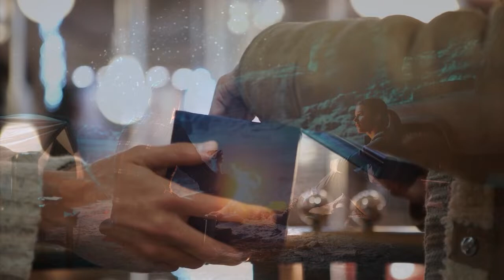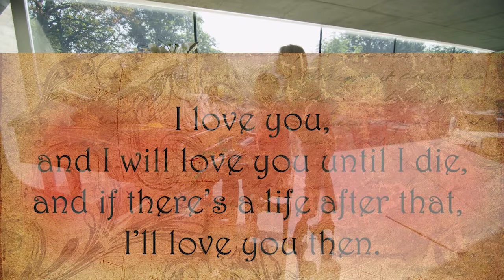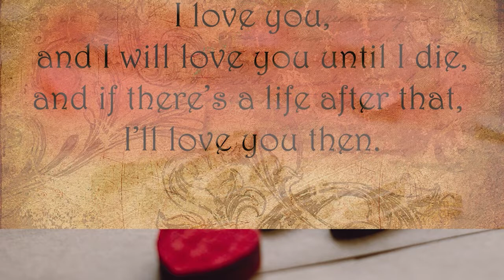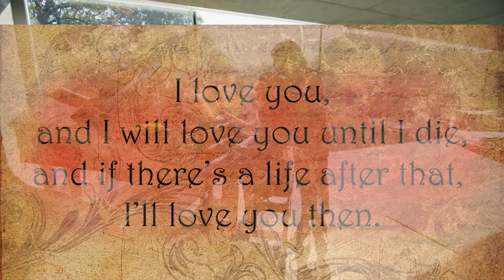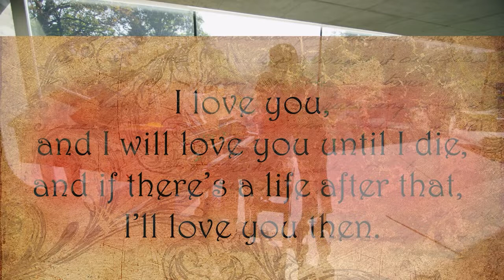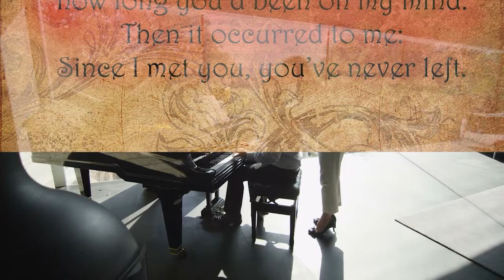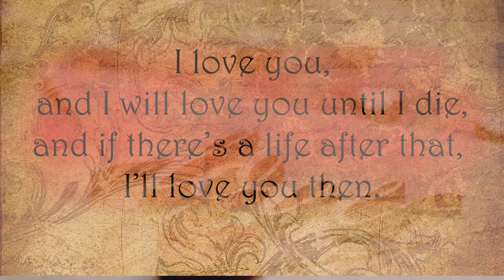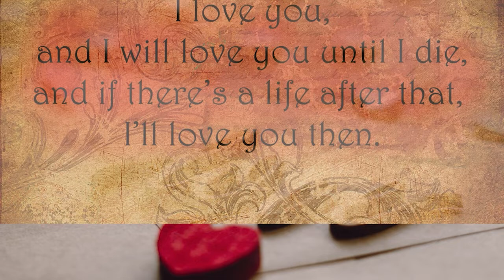Wedding Background Music / Romantic and Inspirational Piano Instrumental / Walking Down the Aisle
[No Ad]  This video starts with dating videos all the way to proposal and wedding and then family and kids ,then getting old together. Very emotional and beautiful.

Background Music For Wedding Videos - Romantic Piano Instrumental
Best Romantic Love Songs 2021 - Most Beautiful Romantic Background Music, Instrumental Music.

Wedding Music 💖 Best Gentle Wedding Ceremony Songs💖 Valentine Date Night 💖 Proposal Love Music 💖 Background Music For Wedding Videos 💖 Romantic Piano Instrumental 💖 Anniversary

Wedding Ceremony | Romantic Piano Melodies| Date Night | Romantic Background Music |  Candlelight Dinner | Anniversary | piano best romantic love songs

You can use the videos and songs in this playlist for your special occasions and a romantic clam ambient.

Music Lullaby By  JVNA
Video by Kampus Production
Video by RODNAE Productions
Video by Vlada Karpovich
Video by Karolina Grabowska
Video by Pavel Danilyuk
From Pexel